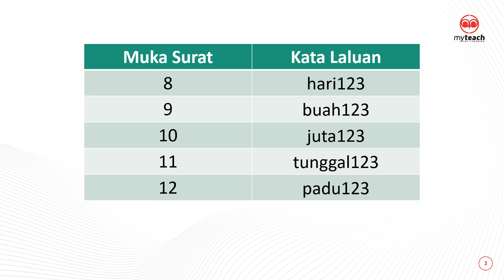Modul Mudah 8.0 Matematik Tg3 (Bab 2)_Password